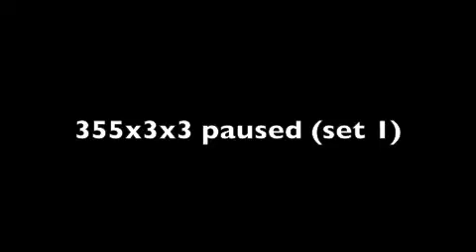Dresden & Caruso Incline Work Week 3